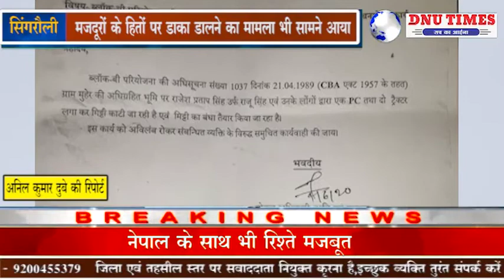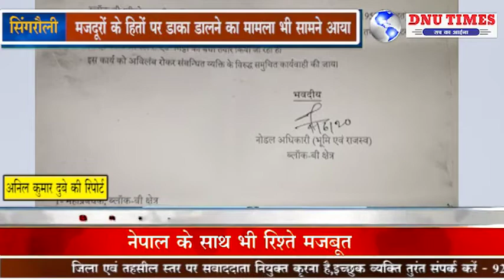सिंगरौली -पद का दुरुपयोग कर हो रहा है अवैध कार्य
जहां एनसीएल की जमीन पर कब्जे के साथ मनरेगा के तहत मजदूरों को मिलने वाले कार्यों पर भी सेंधमारी जा रही है। यह मामला तब प्रकाश में आया जब एनसीएल की ही सिक्योरिटी द्वारा ब्लॉक बी के पदाधिकारियों को पत्राचार के माध्यम से जमीन पर अवैध कब्जे की बात कही गई। गौरतलब है कि एनसीएल के नोडल अधिकारी (भूमि, राजस्व) ने स्टाफ अधिकारी पत्र के जरिए आगाह किया था कि ग्राम मुहेर की अधिग्रहित भूमि पर राजेश प्रताप सिंह उर्फ राजू सिंह एवं उनके लोगों द्वारा पी सी एवं ट्रैक्टर लगाकर मिट्टी काटी जा रही है एवं मिट्टी का बांध तैयार किया गया। गौरतलब है कि वह भूमि एनसीएल के अंतर्गत है परंतु फिर भी इनके द्वारा ऐसा कृत्य कहीं से भी उचित नहीं लगता। जहां तक बांध का सवाल है तो यह नोडिया पंचायत के अंतर्गत बनना था। जिसमें मनरेगा के तहत मजदूरों को काम पर लगा कर यहां उन्हें रोज़गार देना था। परंतु घर पर ही सरपंच का पद रहने के कारण नियमों को ताक पर रखकर मजदूरों के हितों पर भी डाका डाला गया। अब इसकी जांच की मांग की जा रही है।